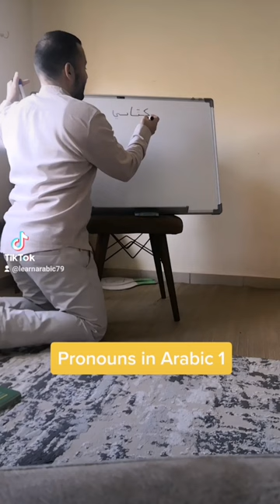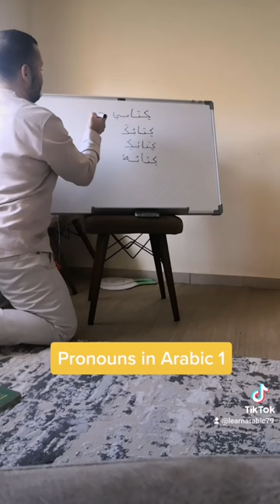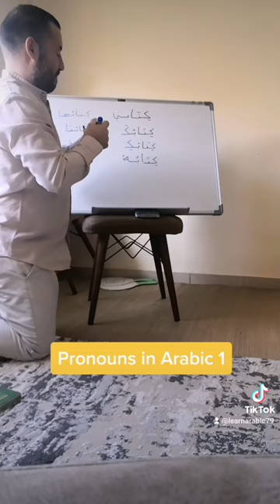Pronouns 1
Pronouns in Arabic